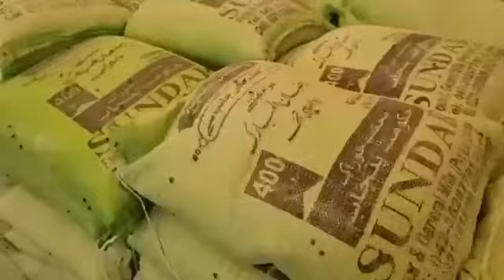Prime Minister of Pakistan Mian💥❤😸 Mohammad Shahbaz|Bagh kashmir Times